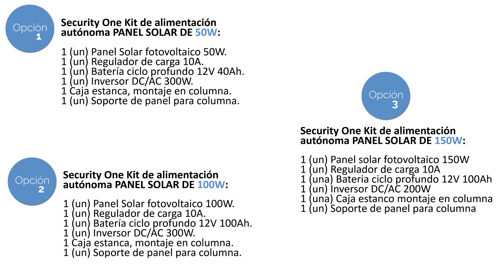Solución Sistemas Autónomos de ENERGÍA SOLAR